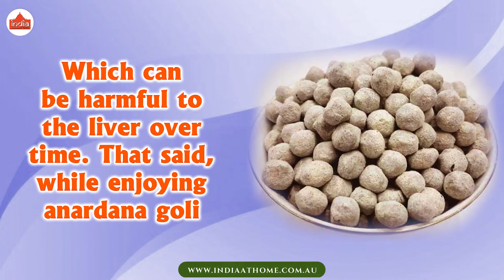Is Anardana goli good for liver? | India At Home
Buy Delhi 6 Anardana Goli or visit your nearest India at Home store.

Is Anardana goli good for liver?

Anardana goli, or dried pomegranate seeds candy,

Is a popular and flavorful snack in many parts of the world.

While it offers a tangy and sweet taste sensation,

Claiming direct benefits for liver health might be a stretch.